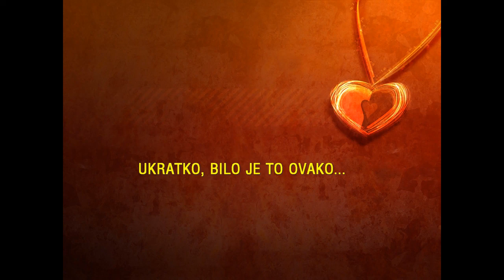mina , prvi rodjendan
proslava u restoranu Nacional